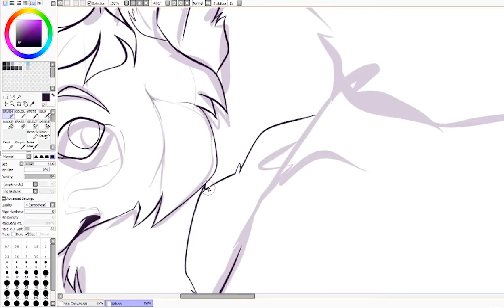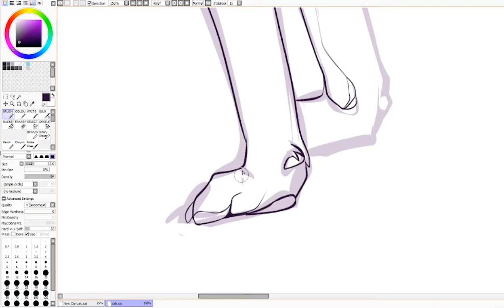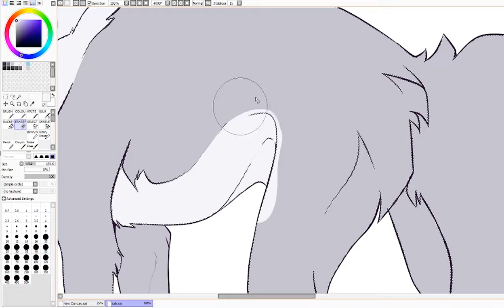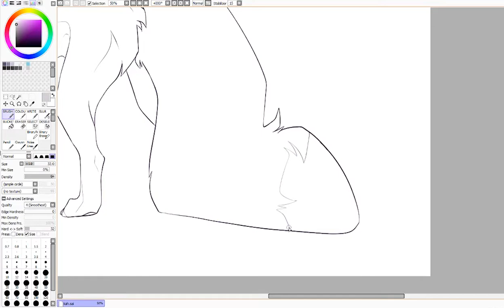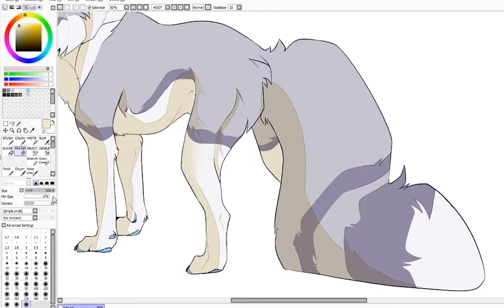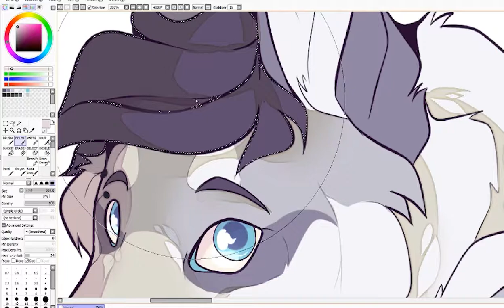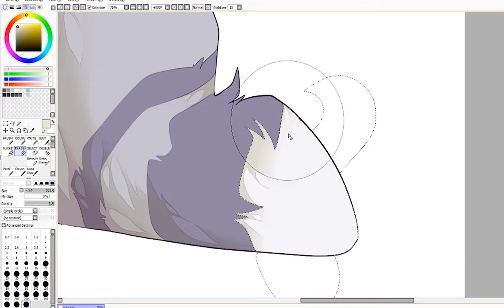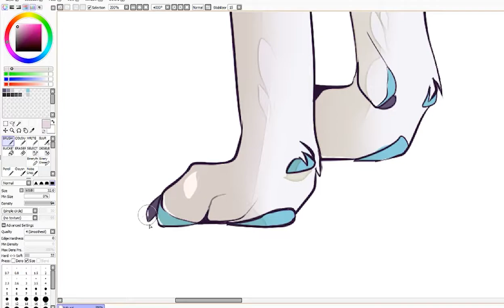SPEEDPAINT | Kahbutt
hoo boy this took a long time to finish lmao. a lot of things got in the way
songs: runaway - mars argo, lucky girl - fazerdaze, old friend - the walters